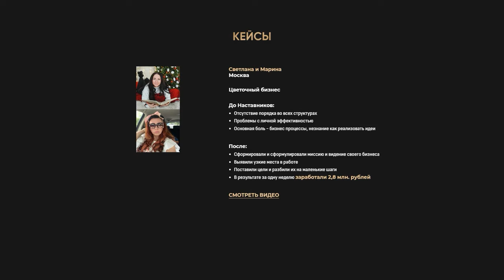Анатолий Гильманов большое ДА и маленькое нет Интервью по честному без вырезок и купюр Часть 1